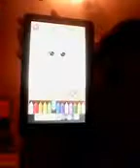Drawing lol treasure